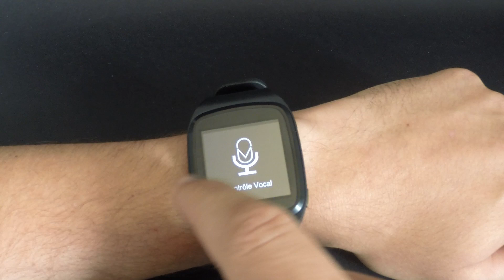ZeSplash de MyKronoz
Découvrez la montre de MyKronoz la ZeSplash, une montre android et iPhone qui vous permettra de rester connecté.